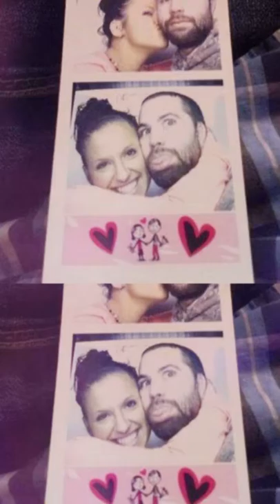In Loving Memory of Amanda Lawrence 1987-2020(version 2)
A video in the memory of Amanda Lawrence, a loving mother, daughter, sister, and friend💜May her memory live on and never be forgotten❤️

Title: The Open Sky
Artist: Peat Residents
Album: The Open Sky
Released: 2020

According to Section 107 of the Copyright Act: the fair use of this copyrighted work/video is for purposes such as criticism, comment, news reporting, teaching (including multiple copies for classroom use), scholarship, or research, is not an infringement of copyright. Therefore, Copyright Disclaimer under section 107 of the Copyright Act 1976, allowance is made for “fair use” for purposes such as criticism, comment, news reporting, teaching, scholarship, education and research.Fair use is a use permitted by copyright statute that might otherwise be infringing.